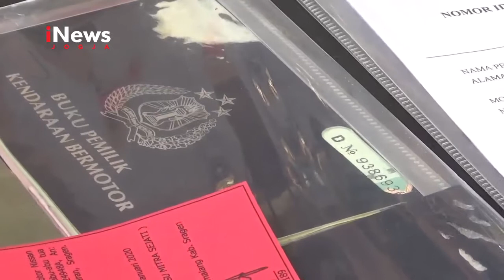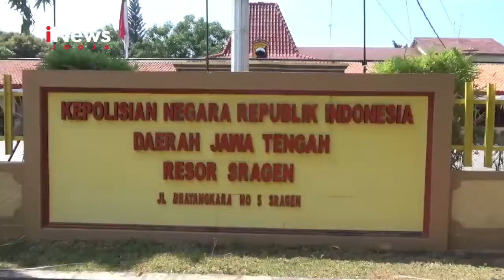SRAGEN..!! ANGGUNKAN BPKB PALSU, IBU RT DITANGKAP POLISI | INEWS JOGJA